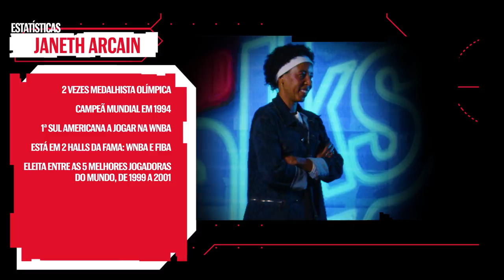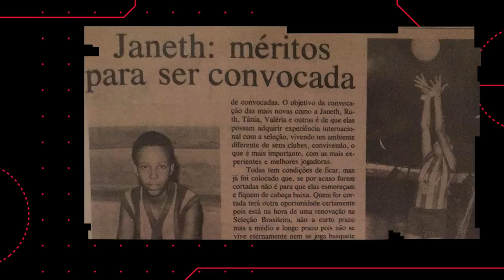Janeth, fazendo história no basquete | Bud Talks com Fê Medeiros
Aumente o volume e olhos grudados na tela pois não é todo dia que uma lenda viva do basquete feminino está presente na nossa quadra do Bud Talks. Fê Medeiros recebe a multi medalhista olímpica e eleita uma das 5 melhores jogadoras do mundo Janeth Arcain e batem papo sobre sua trajetória no esporte que inspirou (Incluindo nosso anfitrião) e continua inspirando gerações. A supersticiosa e competitiva aceitou nossos games “Eu Já Disse” e “Primeira e Última Vez” e o resultado só assistindo mesmo. Confira e deixe nos comentários os atletas made in Brasil que te inspira!